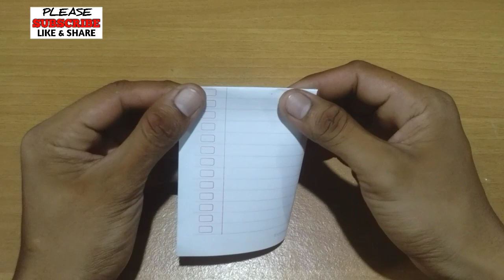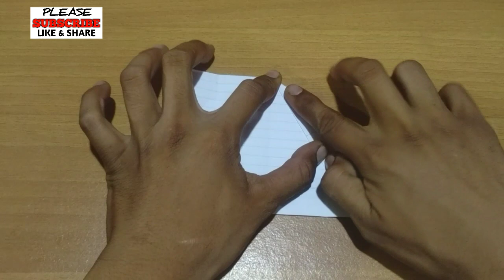Origami, Cara Membuat Pesawat Super Jet Kertas | How to Make a Super Paper Plane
Cara Membuat Pesawat Super Jet Dari Kertas Simak Terus Video Nya Ya ?